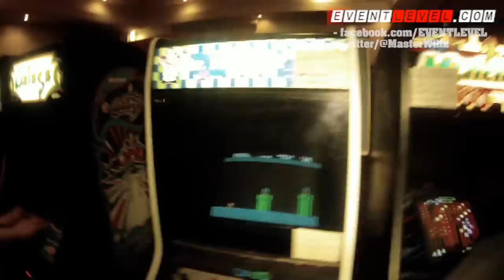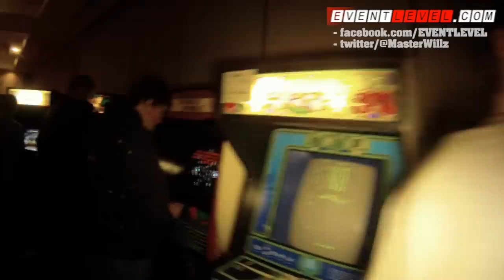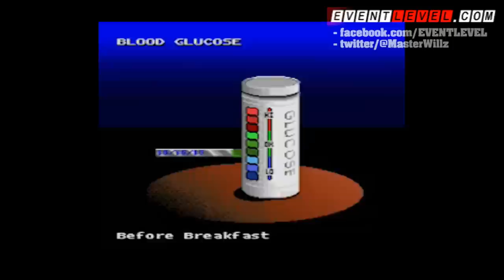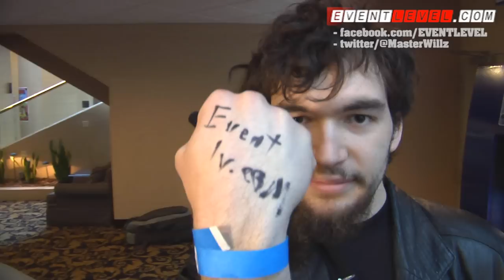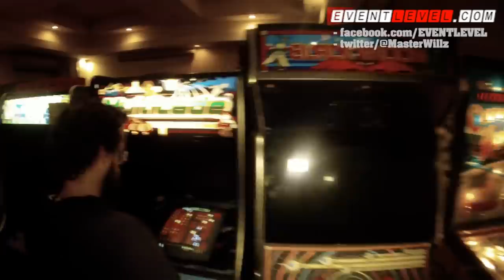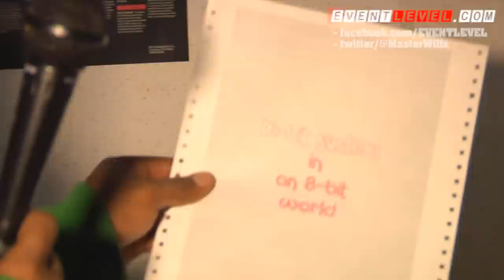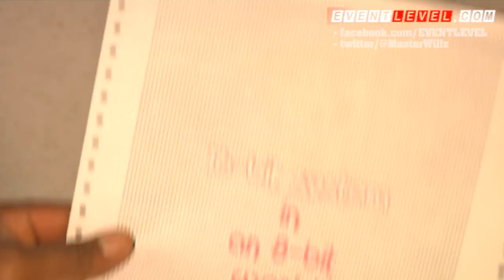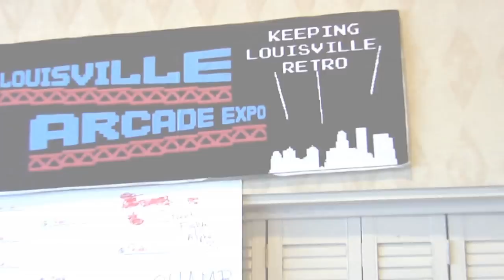GameNation - Louisville Arcade Expo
EventLevel presents GameNation - Louisville Arcade Expo
Special Thanks to Joe Stith